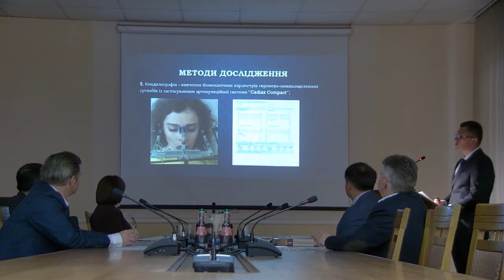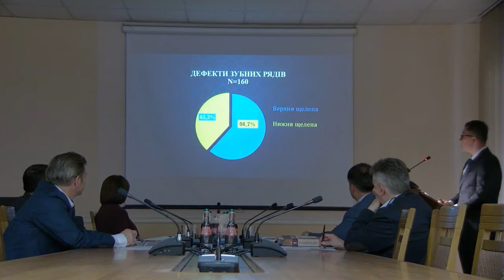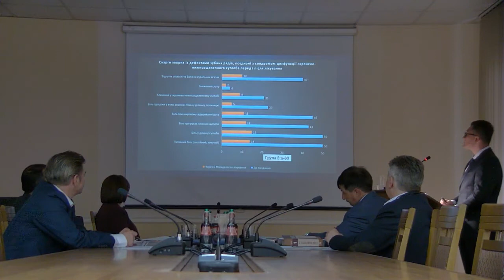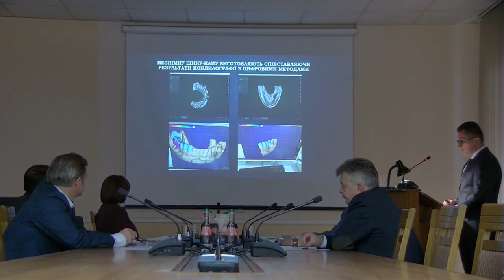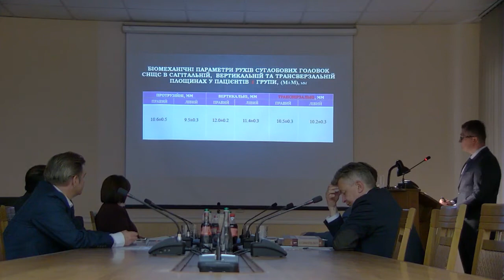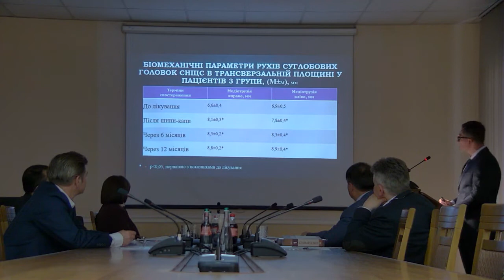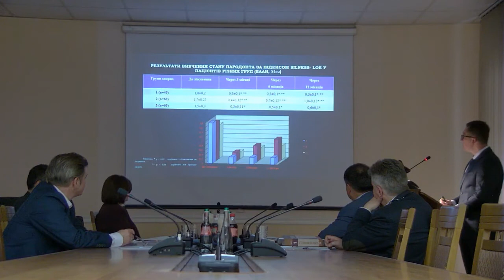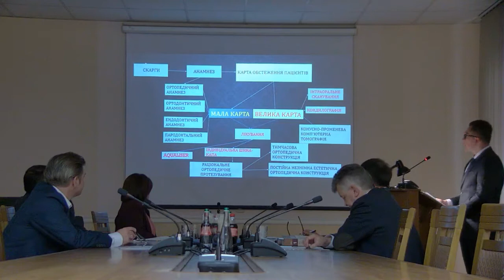PhD захист Ожогана Р.З.